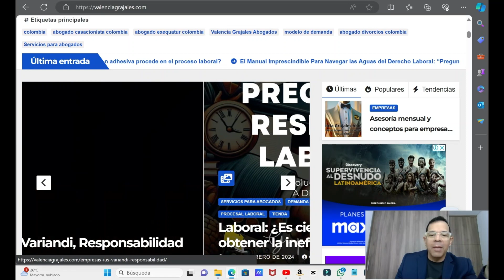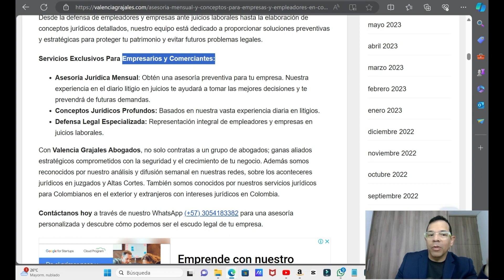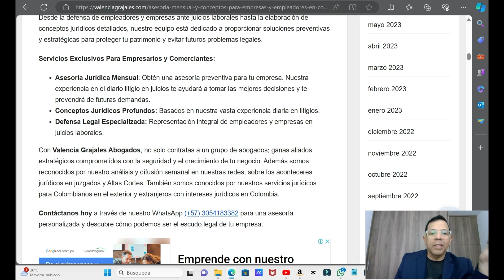Asesoría jurídica mensual y conceptos para empresas y empleadores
3 datos estadísticos relacionados con la asesoría jurídica preventiva para empresas:

1. **Reducción de Litigios**: Según estudios, las empresas que invierten en asesoría jurídica preventiva experimentan una **reducción significativa en litigios**. Al abordar los problemas legales antes de que escalen, se evitan costos legales innecesarios y se protege la reputación de la empresa.

2. **Ahorro de Costos**: Se estima que por cada dólar invertido en asesoría jurídica preventiva, las empresas pueden ahorrar en costos legales futuros. Esto incluye la prevención de multas, sanciones y disputas contractuales.

3. **Impacto en la Sostenibilidad Empresarial**: Las empresas que reciben asesoría jurídica preventiva están mejor preparadas para enfrentar desafíos legales y cumplir con las regulaciones. Esto contribuye a la **sostenibilidad a largo plazo** al evitar interrupciones operativas y pérdida de confianza de los clientes.

💼📲NUESTROS SERVICIOS PARA TRABAJADORES Y EMPRESAS EN COLOMBIA:

1-Conceptos: basados en nuestra experiencia diaria como litigantes. Servicio para trabajadores, empleadores, empresas, abogados.

2-Demandas: Representamos trabajadores en demandas laborales

3- Defensas: Representamos empleadores y empresas ante juicios laborales, civiles, comerciales, administrativos y penales.

4-Documentación Legal: Realizamos y revisamos contratos y documentos legales necesarios para tu empresa o emprendimiento, también para cerrar un acuerdo o negociación.

🗒️Adquiere nuestra GUIA PDF de “Preguntas y Respuestas Laborales. Edición 2024” . Gran herramienta que te ayuda a resolver dudas del día a día laboral entre empresas y trabajadores. Ideal para abogados, asesores, empleadores, trabajadores, estudiantes.

Más de 20 años de trayectoria